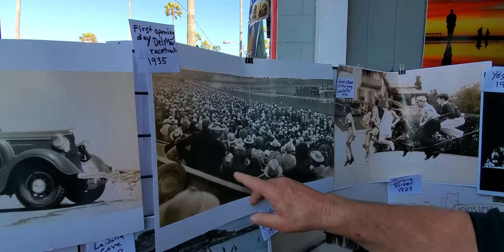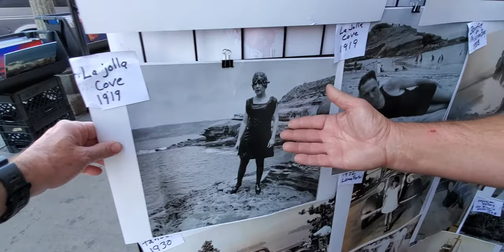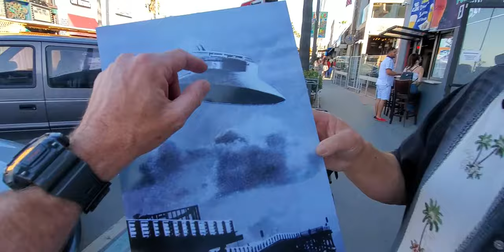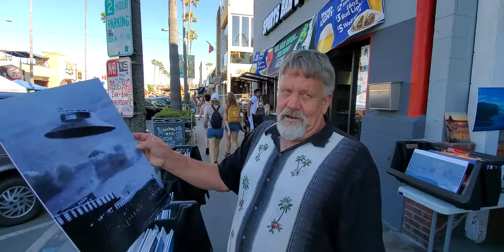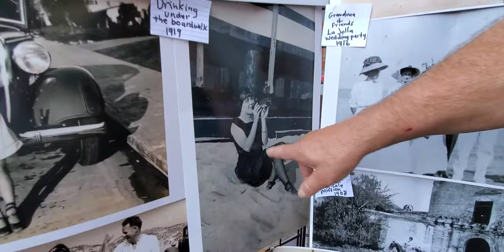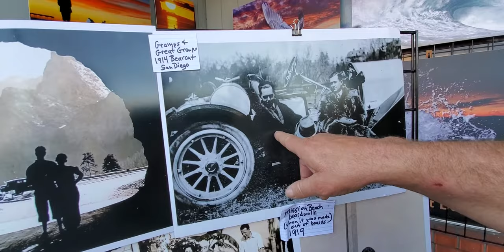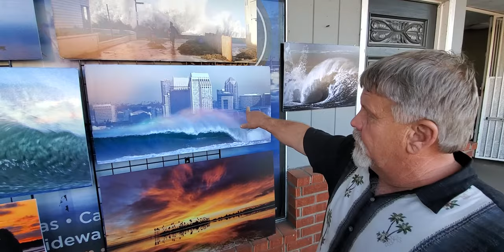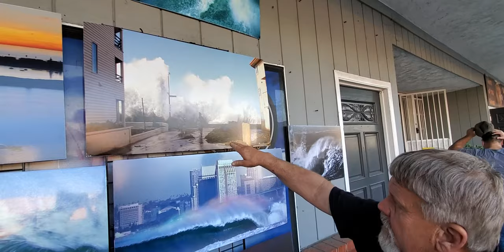Randy Dible and San Diego beach photo history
I met up with local photographer and living legend Randy Dible @randydiblephoto [on IG] for an impromptu video interview this afternoon down by the OB pier on Newport Avenue where he had his art retail nook set up as a sidewalk gallery and photo art outlet. I shot a pic of him over at @lesrevue of him posing proudly with a copy of the black and white collage of his I printed in issue one.of Reviewer Magazine during the summer of 1996. It was during the month that the Republican Convention was coming in town and, there was truly no political motive behind it -- merely opportunistic timing, I wanted to get the mag printed and out in public before the circus arrived. If you look closely that's Abraham Lincoln inside the window of a flying saucer hovering above Crystal Pier. Randy is actually a superb compositional scenic and surf action photog, I first became aware of him via photo credits in the big surf magazines over 30 years ago, and as far as a know this is his only collage I've seen.